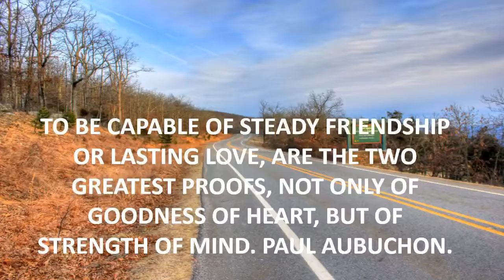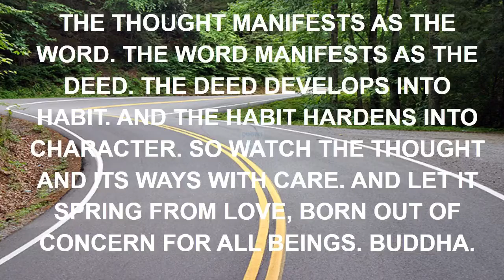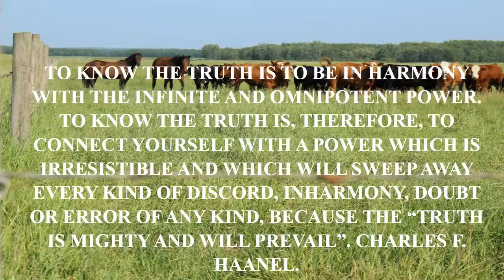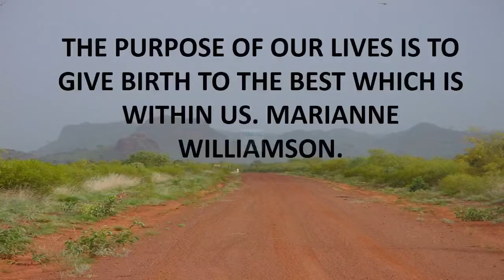quotes in music lyrics.mp4